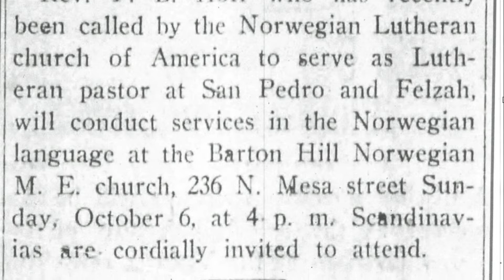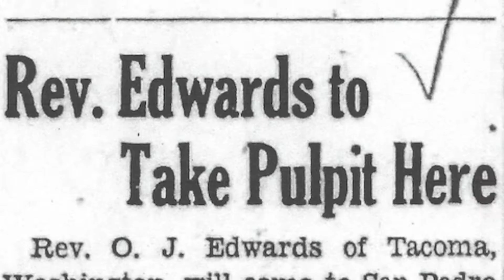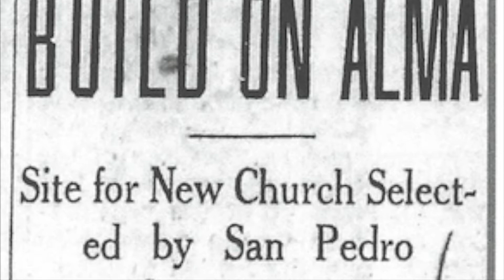Trinity San Pedro Era One Pioneer 1921-1941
As we celebrate our centennial here at Trinity San Pedro, we have taken our theme verse from the Centennial Psalm. Psalm 100.5: For the Lord is good; his steadfast love endures forever, and his faithfulness to all generations.
These brief “All Generations” videos begin to tell the story of 6 Trinity eras—each one of them marked by the enduring steadfast love and faithfulness of God—Father, Son, and Holy Spirit. Thank you for joining us.
1921-41 Pioneer
1941-56 Building
1956-60 Growing
1960-82 Renewing
1982-95 Expanding
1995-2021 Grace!